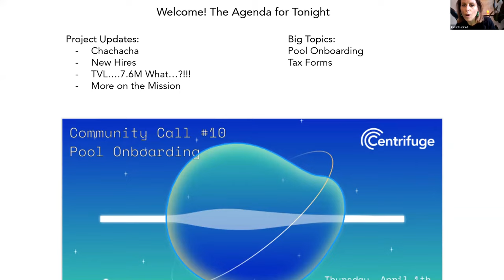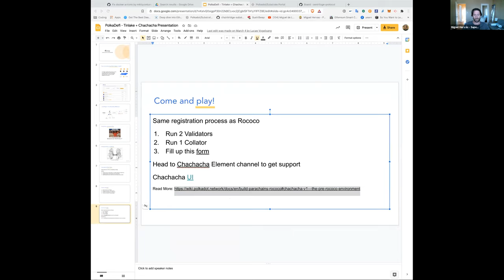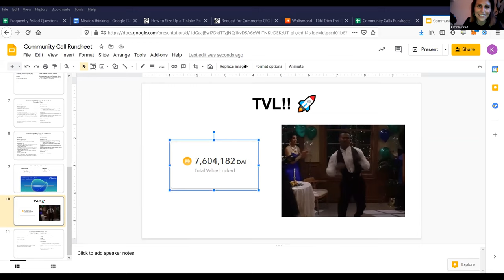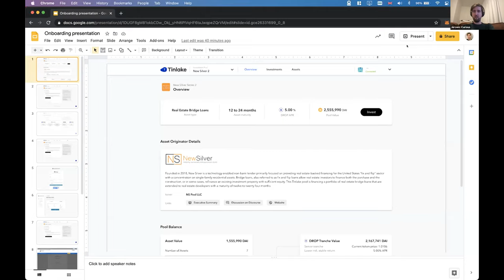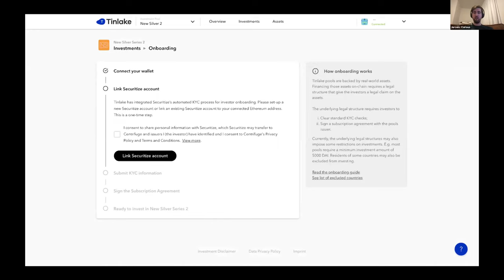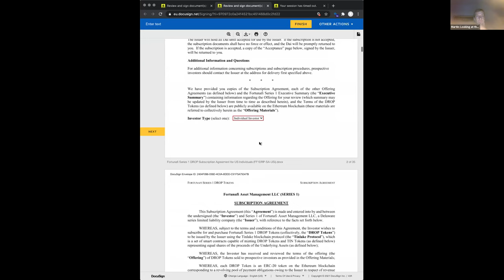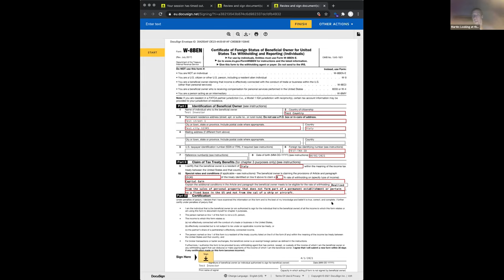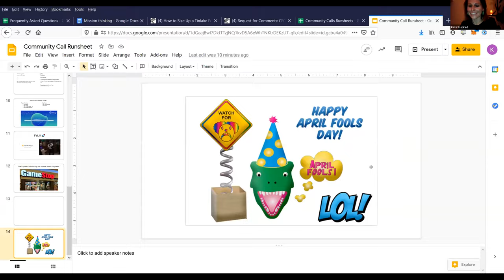Community Call #10 | Centrifuge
Check out the Centrifuge Community Call #10: Pool Onboarding!

06:15 Miguel Presents ChaChaCha Relay Chain
12:57 New members of the Centrifuge team: Devin, JP, Frederik and Marc
17:05 Lucas - Why are we Doing what we're Doing?
29:09 Cassidy and Martin give a quick overview of the Underwriter token idea
31:16 Jeroen presents the new Tinlake onboarding UI
42:24 Martin shows key things to look out for in the tax forms